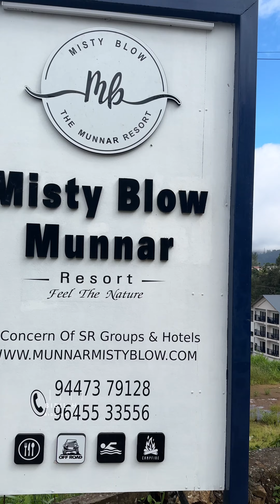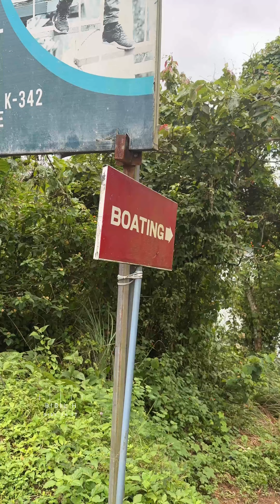ദുരന്തം ടൂറിസത്തെ ബാധിച്ചുവോ?? 🤔ride on 37#vlog nature travel #